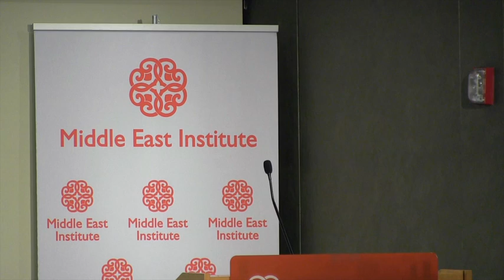Rebels, Radicals, and the Regime: Finding a Way Forward in Syria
March 16, 2015 - On the fourth anniversary of the devastating Syria conflict, The Middle East Institute welcomed Michael Eisenstadt (The Washington Institute for Near East Policy), Robert Ford (The Middle East Institute, Former U.S. Ambassador to Syria), Mohammed Ghanem (Syrian American Council), and Dafna Rand (Center for a New American Security) for a discussion about how to break the stalemate in Syria and move the country toward a peaceful political transition.